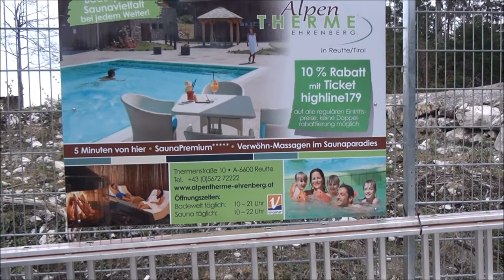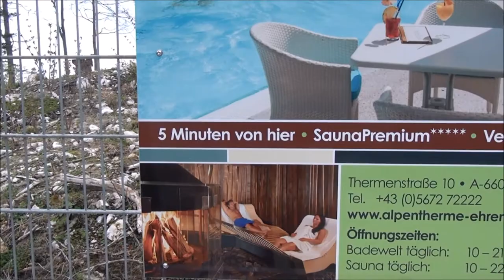The longest suspension bridge in the world : Highline 179, Reutte, Austria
The Highline 179 is the longest pedestrian suspension bridge in the world.  It connects Ehrenberg Castle ruins to Fort Claudia, spanning the strategically important pass that these fortresses once guarded.  The length of the bridge is 403 meters and it stands 113 metres above the ground.  The ticket to cross it costs EUR8 and tickets are available from vending machines and the museum below.  Without a doubt there is a certain element of fear in crossing it, many older people need to hang onto the railing - something I believe related to balance as we get older.  Others may have a fear of heights and when one can see through the slatted bridge floor to the ground below this is understandable.  The bridge moves with the wind and with the force of people walking on it.  Personally, I found it quite excillerating, however I understand that this is not something for everyone!